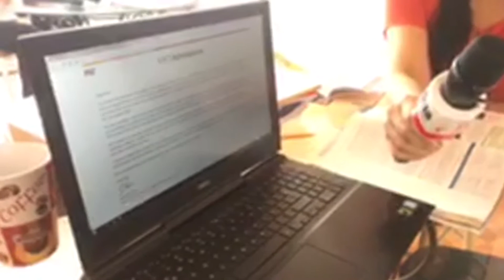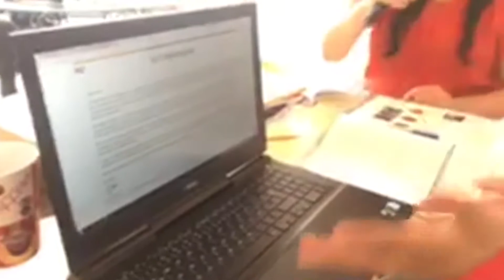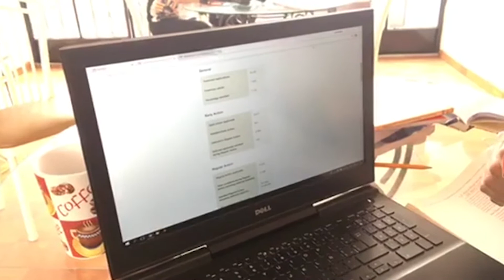Estudiante peruano ingresa a la mejor universidad del mundo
Nuestro estudiante y olimpíco matemático, Raúl Alcantara Castillo ganó una beca en la prestigiosa universidad Massachusetts Institute of Technology luego de haber pasado uno de las más competitivas pruebas de aplicación de la historia de la universidad.